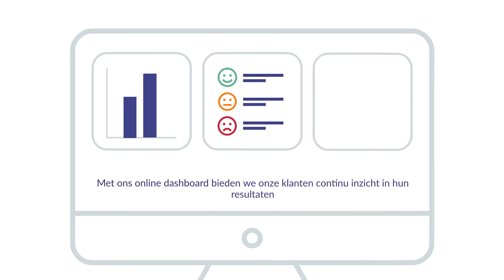Integron B.V. | Haal het beste uit klant, medewerker en faciitair eindgebruiker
Integron biedt onderzoek en inzicht en informeert en activeert jouw organisatie om het beste uit klant en medewerker te halen. Samen met u bouwen we betekenisvolle en excellente organisaties waar klanten en medewerkers zich thuis voelen.

Medewerkers die meer uit zichzelf halen, klanten die uw organisatie hoger waarderen. Klanten zijn de belangrijkste energiebron voor medewerkers en richtinggevend voor de voortdurende ontwikkeling van uw organisatie. Neemt de waarde voor en de waardering van klanten toe, dan leidt dit ook tot een positievere werkbeleving. Het benutten van klant- en medewerkerpotentieel zorgt dat u het beste uit uw organisatie haalt.